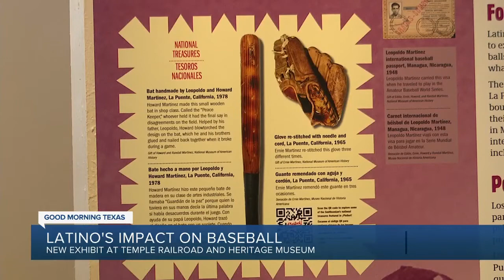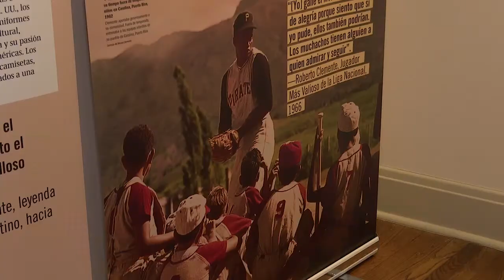Latino's impact on baseball